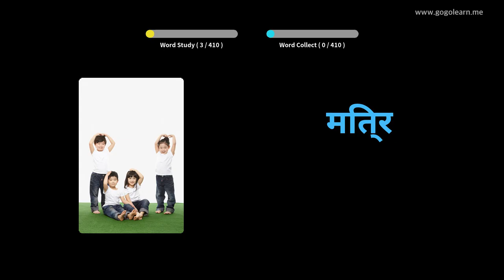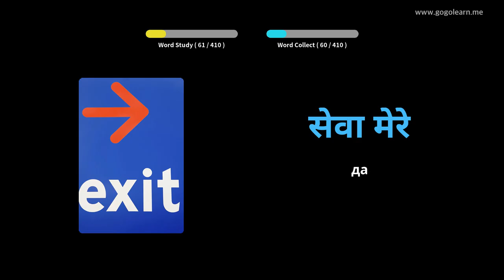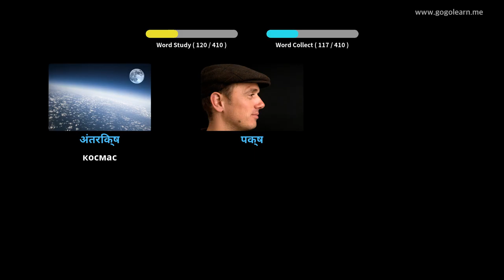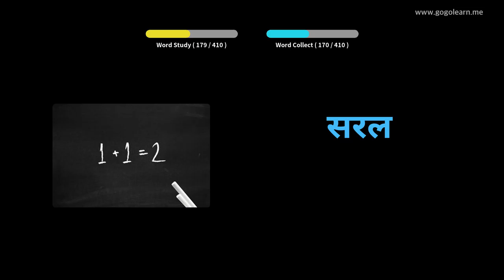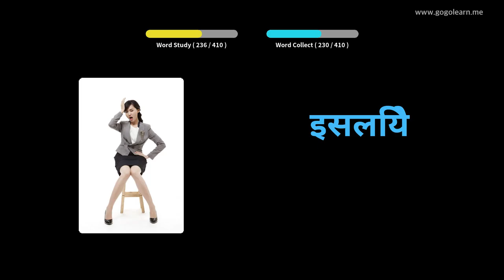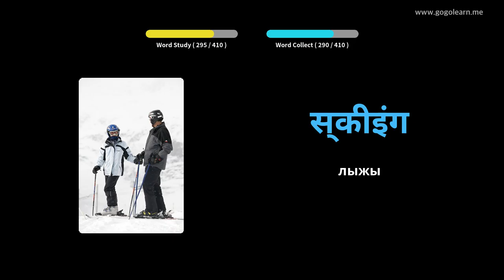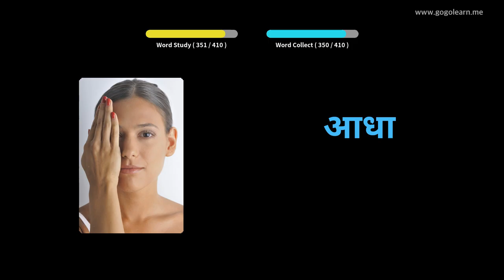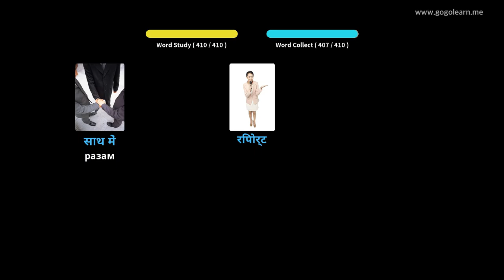Вывучайце Хіндзі праз фатаграфіі | Хіндзі лексіка Сярэдняя школа 1 | Golearn